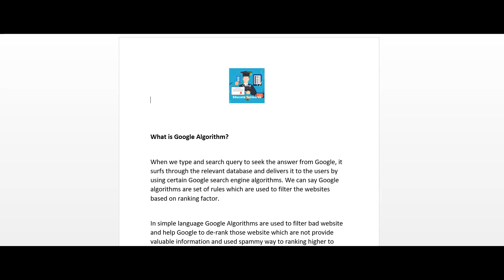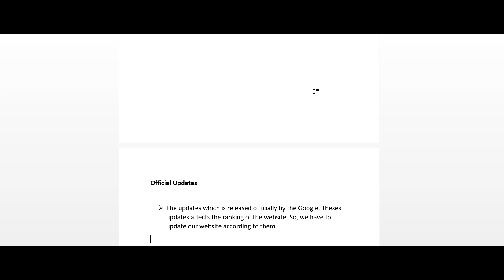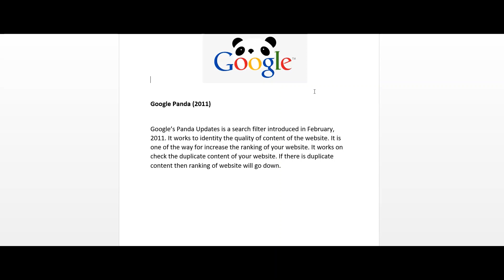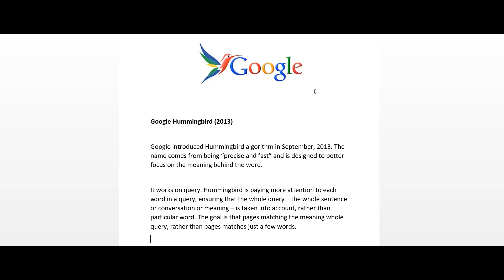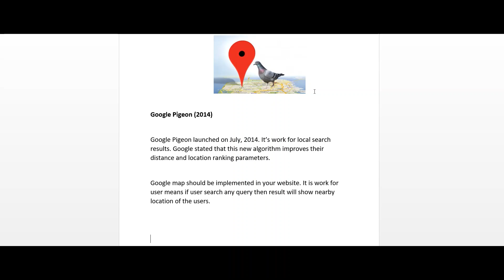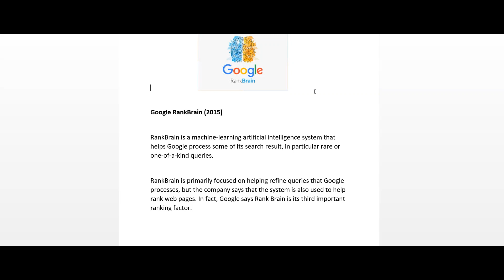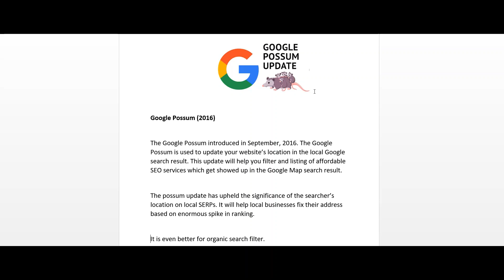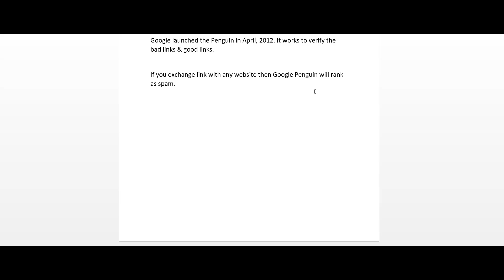Rules of Google Algorithm |How to Google Search Works | How to Rank Your Website |Become SEO Expert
this videos share the detail about rules of google algorithm

educate software
educatesoftware
digital marketing
online marketing
how to rank your website
become seo export
social media marketing in hindi
youtube marketing
smm marketing